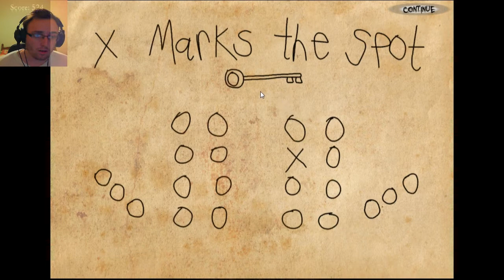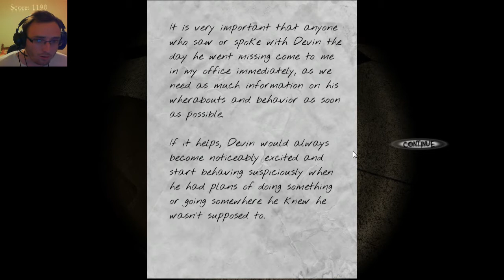Black Rose Expansion Part 3 | So terrified T_T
Just when I thought it couldn't get any creepier in this game, I am presented with a MORGUE...I don't think my heart can take much more of this T_T